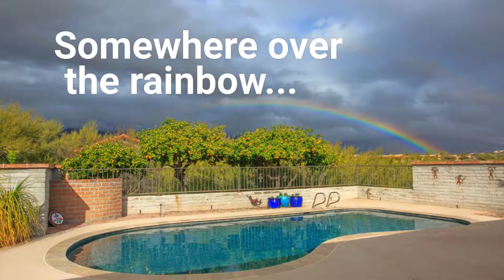Paseo Santa Teresa Unbranded